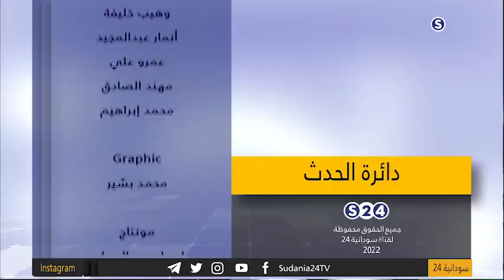تتريس الشوارع .. جدلية السلطة والثورة! - دائرة الحدث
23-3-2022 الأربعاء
تقديم:
يس سعد
الضيوف:
‎دـ محمد أنور - المتحدث باسم لجان مقاومة الخرطوم‎ ‎-
‎أ. يحيى الحسين  - القيادي بمجموعة الميثاق الوطني‎ ‎-
‏- أ. محمد حكم  - عضو المجلس المركزي للحرية والتغيير

على نايل سات تردد (12688 رأسي معدل ترميز 30000).
و على عربسات على (12523 رأسي- 12034 أفقي معدل ترميز27500 ).

ـــــــــــــــــــــــــــــــــــــــــــــــــــــــــــــ

ـــــــــــــــــــــــــــــــــــــــــــــــــــــــــــــ

اقوى البرامج الخاصة بالقناة :

ـــــــــــــــــــــــــــــــــــــــــــــــــــــــــــــ